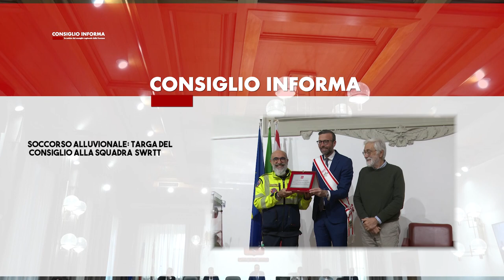SIENATV - CONSIGLIO INFORMA 03-05-2024